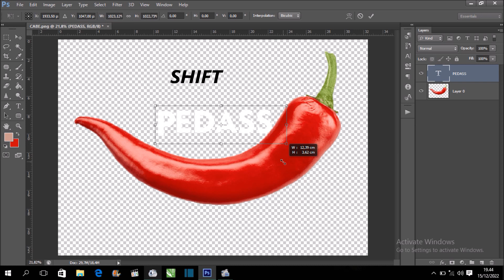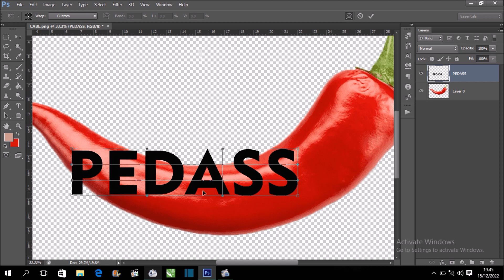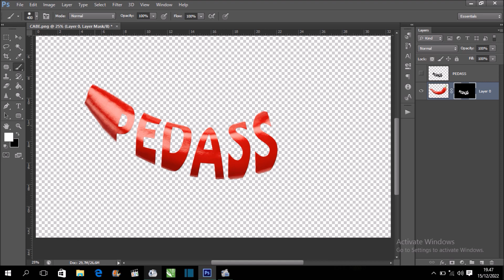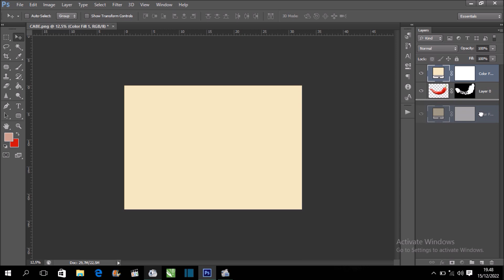Text Manipulation with Photoshop it's very easy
this vidio is contains about how to make a text manipulation using photoshop cs, easy for beginner